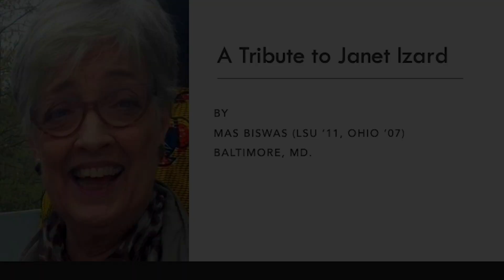Janet Izard Service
JANET IZARD MEMORIAL SERVICE

PRELUDE

Joyce Beauvais, Organist

MUSICAL INTERLUDE
Get Together                                            Dino Valenti
Bob Stewart

SCRIPTURE READINGS
Psalm 23
Romans 8:31-39

MUSICAL INTERLUDE
What a Wonderful World                     Louis Armstrong
W. Otis Cockron, Jr.

REFLECTIONS AND REMARKS
Penny Shelton
Masudul Biswas
Dan Collins/Marian Pyle
Lori Spencer
Karen Cappone/Christy Rogers

HOMILY

MUSICAL INTERLUDE
Peace Will Come                                Tom Paxton
Bob Stewart

PRAYERS OF THANKSGIVING AND INTERCESSION

BENEDICTION

POSTLUDE
Joyce Beauvais,  Organist